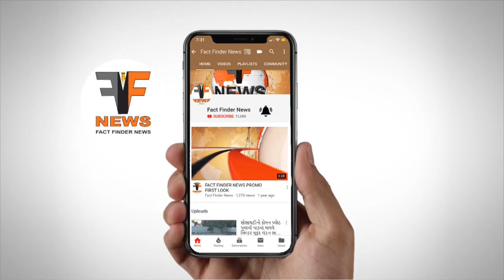ચાણોદ: સ્વ.ડો.એચ એલ ત્રિવેદીના અસ્થિઓનું ત્રિવેણી સંગમે વિસર્જન કરાયું